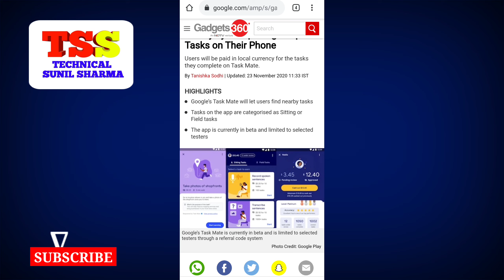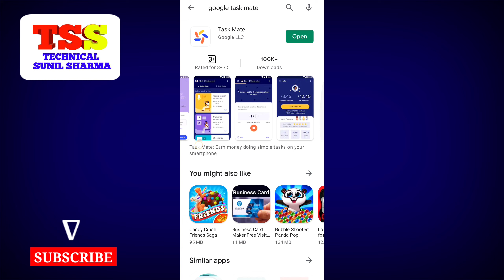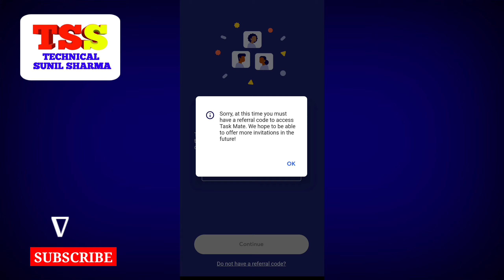Google task mate invitation code Free - Get google task mate referral code 100% working code ?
1. How To Get Google Task Mate Invitation Code | How To Download Google Task Mate App
2. Google Task Mate invitation code/Referral Code | Earn money from google task mate
3. Google Task Mate invitation code/Referral Code | Earn money from google task mate || Task mate
4. Google task mate invitation code | google task mate referral code | task mate se paise